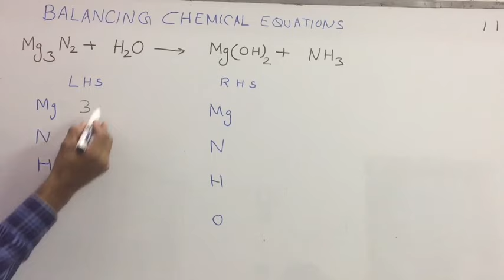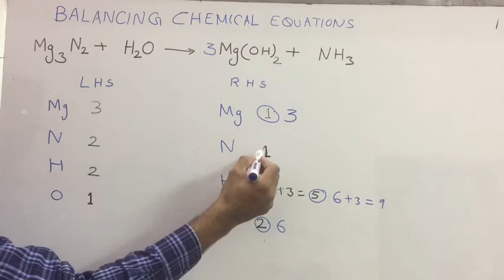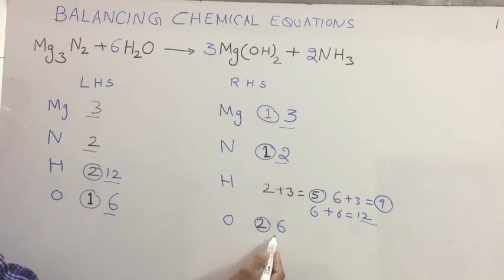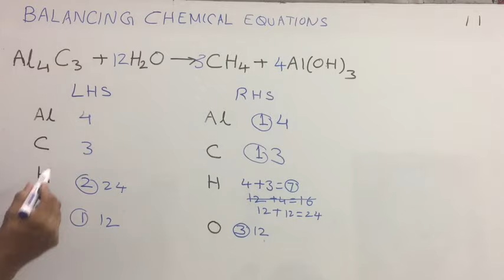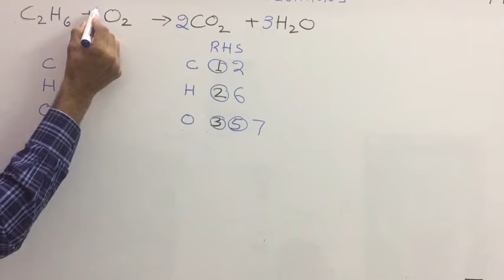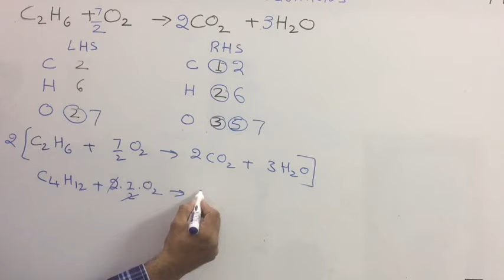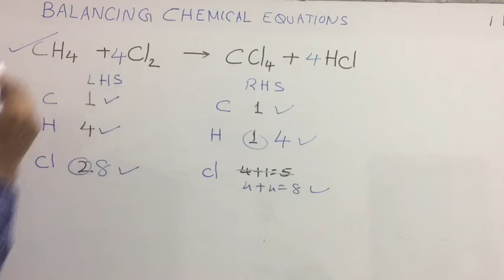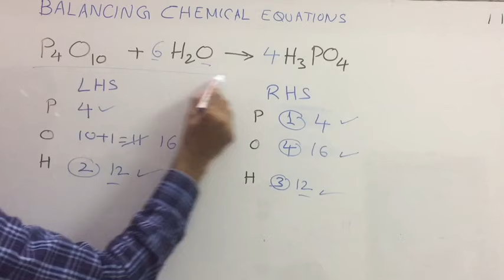Balancing Chemical Equations in Hindi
Balancing Chemical Equations in Hindi | Class 10 balancing chemical equations | balancing chemical equations CBSE class 10 | How to balance chemical equations class 10| balancing chemical equations class 10| chemical reactions and equations class 10|